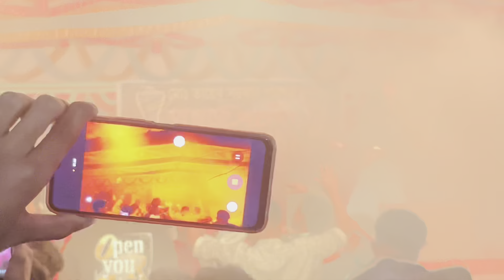স্কুলের জমজমাট সাংস্কৃতিক অনুষ্ঠান উপভোগ করুন_School Programme 2023_RAJIB KHAN 55_10